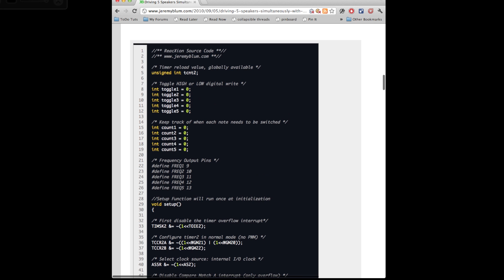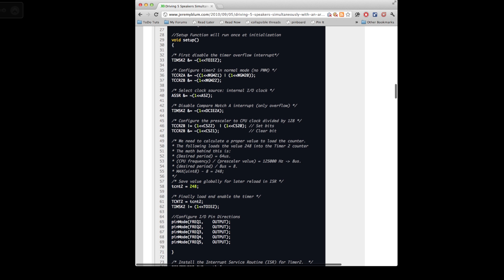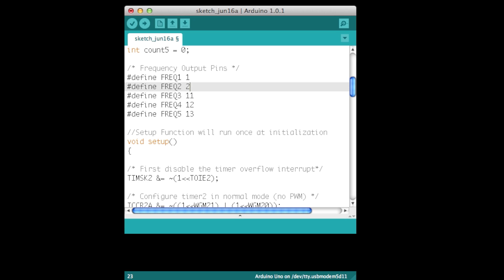Curious Components | Ep 5 - Using Timer Interrupts to Play Multiple Tones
Have your Arduino play more than one speaker/buzzer! With simple math and a timer interrupt, you can have each speaker play it's own unique tone. It's a great first project to get a peek into how the microcontroller, the heart of the Arduino, works.

Here's the calculator to help you figure out how many times to count before you flip the voltage:

This web series was produced through
Arts 70 | Digital Media
Bryan Jackson, Lecturer
Michael Matthews, Teaching Assistant